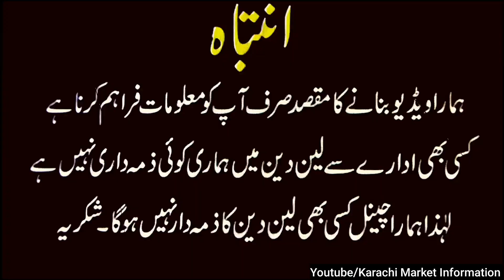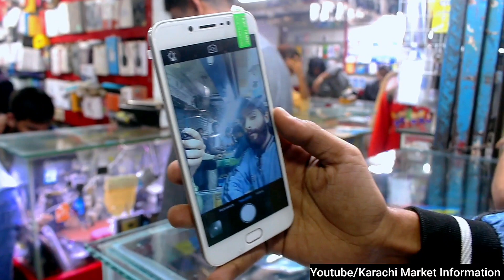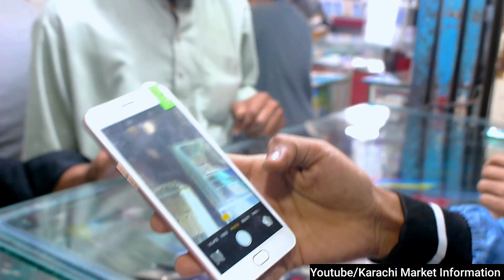OnePlus Nord n10 5g, Motorola E5 Y17 Vivo, 7x Huawei F1s Oppo A57 Starting Price 7500 Thounsand Only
Location : Diplomate Center Opposite Star City Mall Saddar Karachi
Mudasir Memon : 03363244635